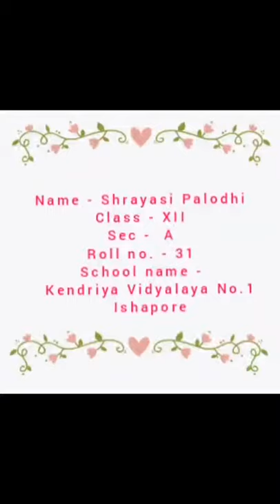CELEBRATION OF NATIONAL SPORTS DAY 2021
CELEBRATION OF ON-LINE NATIONAL SPORTS DAY 2021BY KENDRIYA VIDYALAYA NO.1, ISHAPORE.